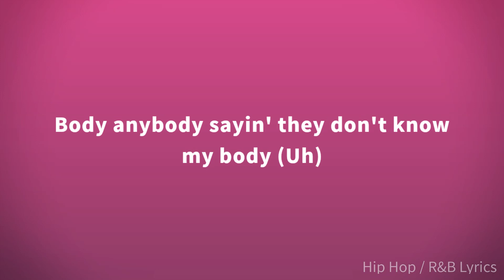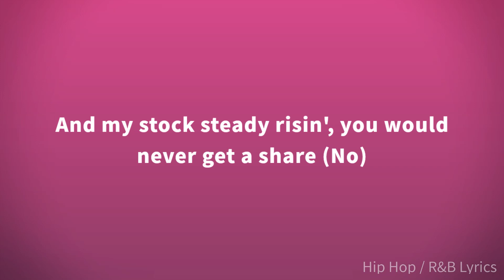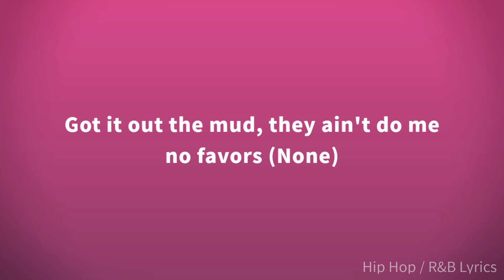DJ Khaled - BIG PAPER ft. Cardi B (Lyrics)